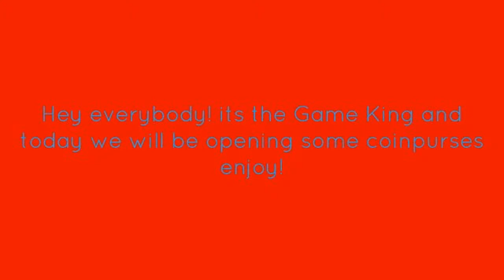Archeage: opening 88 prince's coinpurses and 3 prince's bags!